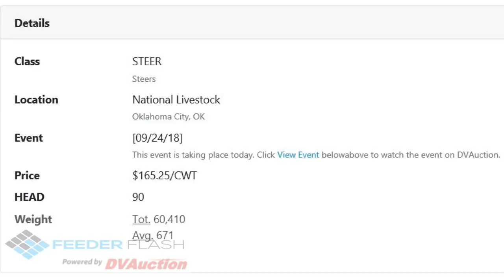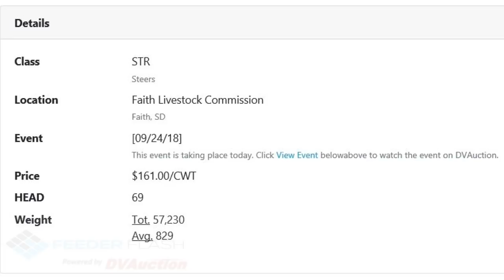Feeder Flash 9/25: C-O-F Takes a Bite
Daily Cattle Market Report for Tuesday September 25, 2018